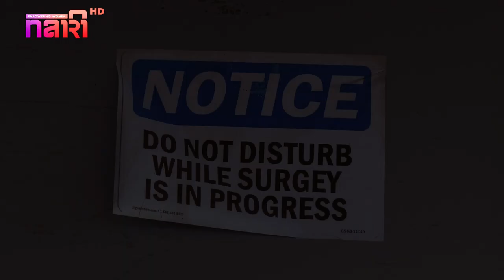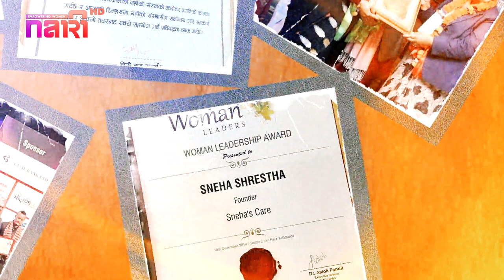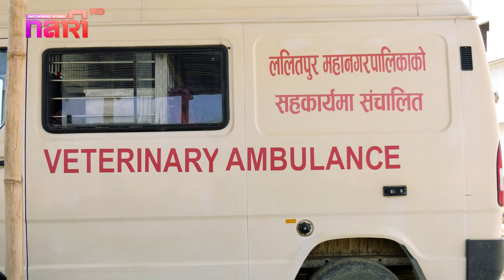आवाजविहीन पशुका आवाज बन्नु भएकी नारी - Sneha Shrestha | Aja Ko Nari | Episode 2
"Women in leadership for an unbiased society." This show will present the beautiful story of women in leadership, reflecting their knowledge, skills, struggles, and success.

Guest: Sneha Shrestha
Producer / Presenter: Sofia Maharjan Karki
Asst. Producer: Bidhya Pandit Poudel
Chief Editor: Nisha Manandhar
Camera: Sapana Gurung, Kamal Shrestha